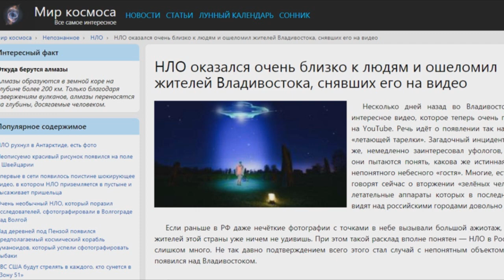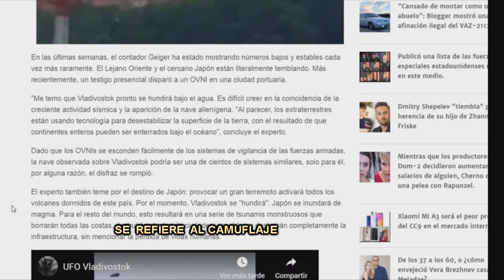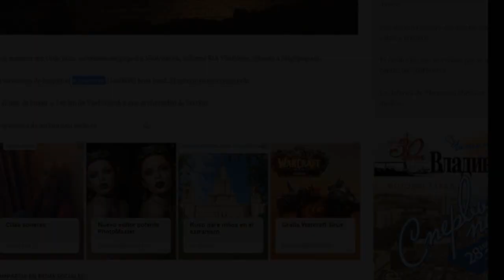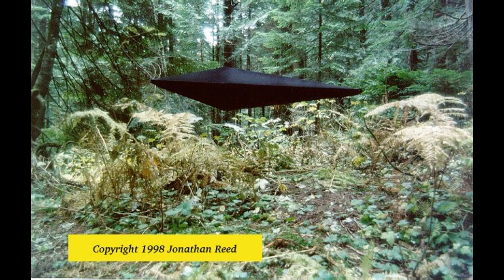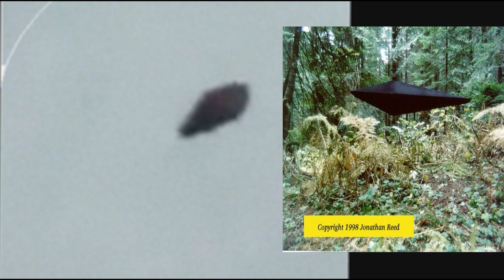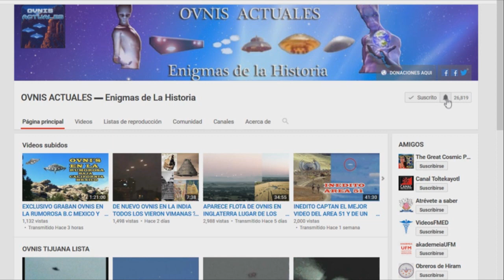OVNI EN VLADIVOSTOK RUSIA CAUSA SISMOS ? Y EN SAN PETESBURGO JULIO 2019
EL AVISTAMIENTO MASIVO DE UN OVNI EN VLADIVOSTOK RUSIA DICEN QUE SERIA LA CAUSA DE SISMOS ? COMPARADO CON EL DE SAN PETESBURGO JULIO 2019

GRUPO PARA EL DEBATE
ENIGMAS DE LA HISTORIA

jaime maussan
seres elementales
rods, orbs
cuarto milenio
contactado extraterrestre